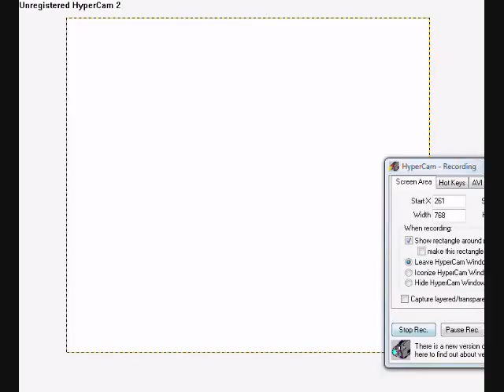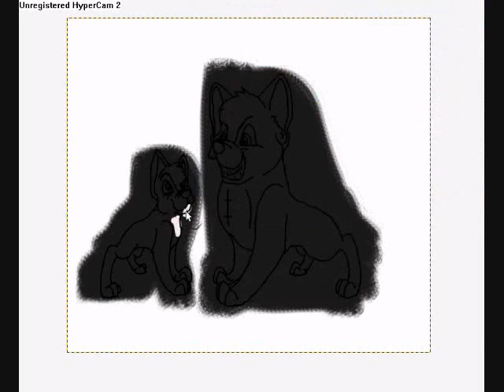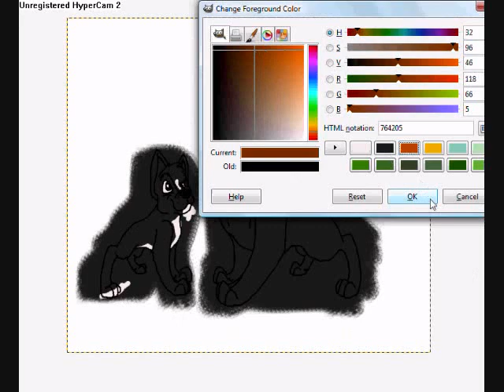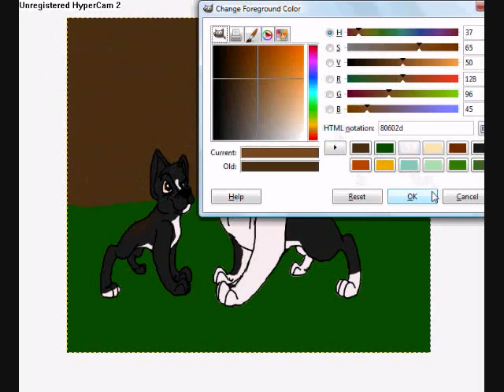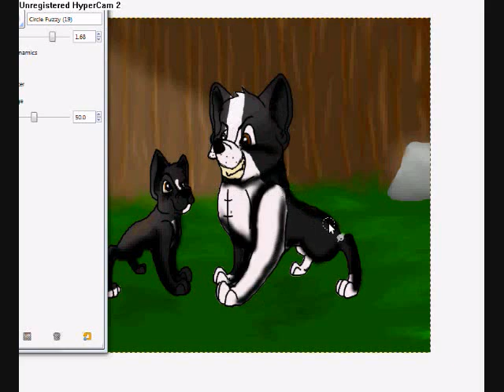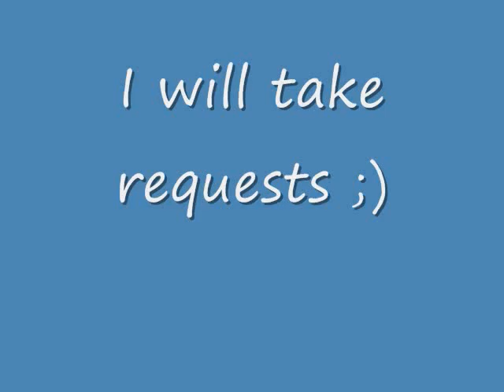Boston terrier-She thinks shes so tough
This is a speedpaint that i actually drew on my notebook at boredom in class lol!  These are my two boston Cookie and Prizzi.  Prizzi is the big one she does have a very big upper body.  Like strong wise.  Cookie on the other hand is building up some muscle trying to look like her big sis haha.  Like i said in the vid i will take requests.  I will do my best to draw any animal =).